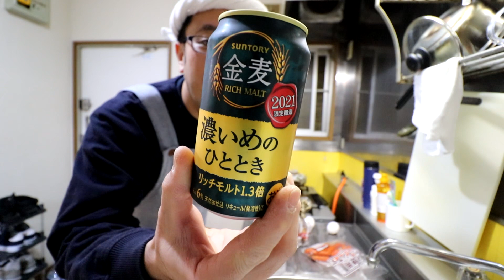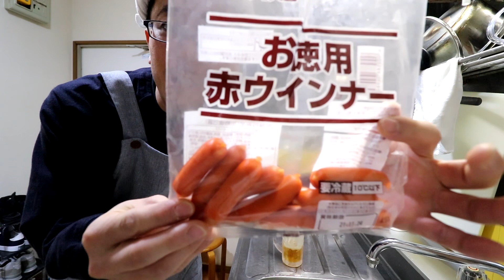シャウエッセンと赤ウインナーの死闘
シャウエッセンと赤ウインナーを食べた。